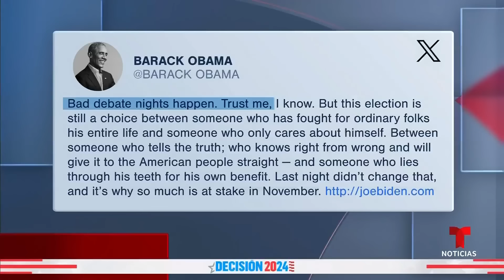Tras el debate, Biden aparece en evento enérgico y respondiendo a ataques | Noticias Telemundo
Video oficial de Noticias Telemundo. El mandatario aceptó en un mitin que ya no debate tan bien como antes lo hacía y respondió fuertemente a los comentarios de Trump. Por otra parte, el exmandatario aseguró que el problema con Biden no es su edad sino su competencia.